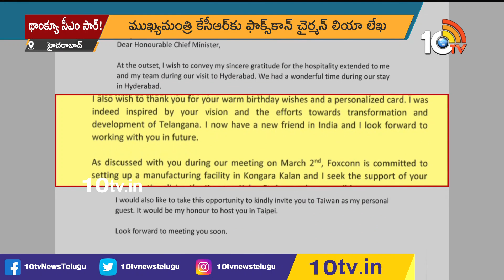సీఎం కేసీఆర్‎కు ఫాక్స్‎కాన్ చైర్మన్ లేఖ | Foxconn Chairman Letter To CM KCR | 10TV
10TV is one of the Largest Content producing Telugu News Channel in Telugu States. Its one of the leaders in the production and broadcasting of un-biased and comprehensive news.
10TV offers round the clock coverage of latest breaking news and unique mix of news bulletins, current affairs and Entertainment programmes.
10TV Youtube Channel offers Latest News from Telugu States, Politics, Entertainment, Health, Sports Lifestyle, Devotional, National News, International News and lot more.!

హాయ్,
10టీవీ యూట్యూబ్ చానల్‌కి స్వాగతం. 10టీవీలో ప్రసారమయ్యే కథనాలతో పాటు ఆసక్తికరమైన మరెన్నో అంశాలను 10టీవీ యూట్యూబ్ చానల్లో మీకు అందిస్తాం. మా వీడియోలలో మీకు నచ్చిన వాటిని మాకు తెలియజేయండి. అలాంటి మరిన్ని కథనాలను మీకు అందించేందుకు ప్రయత్నిస్తాం. నచ్చిన వీడియోలను మరింత మందికి షేర్ చేయండి. చానల్‌ను సబ్‌స్క్రైబ్ చేయడం మరిచిపోకండి. ధన్యవాదములు.!